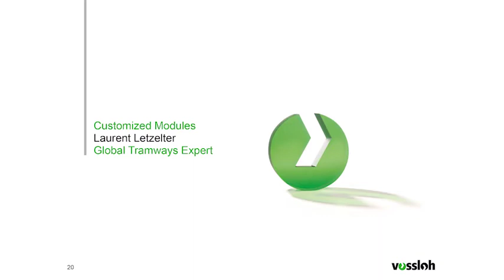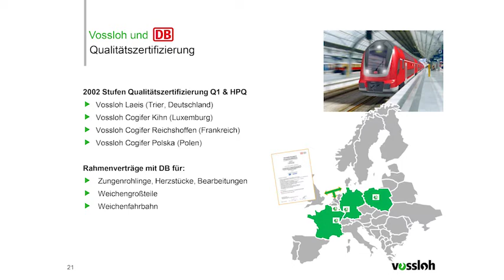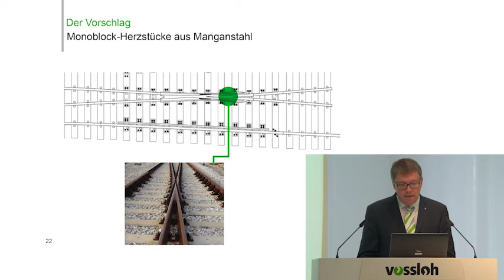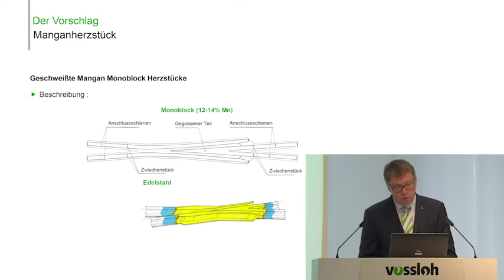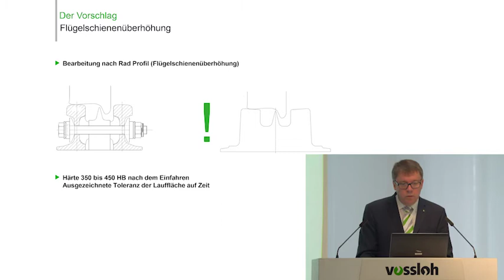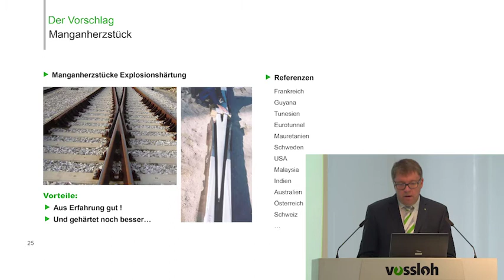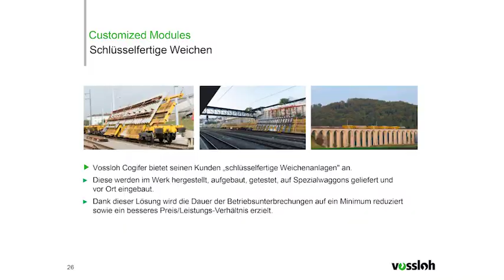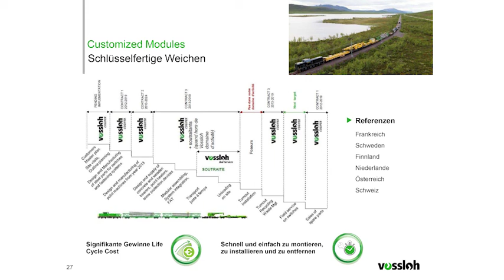Vossloh Fachvortrag „Mehr Effizienz durch schlüsselfertige Weichenlieferung“ iaf, Münster – DE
Laurent Letzelter, Global Tramways Expert, Vossloh Customized Modules